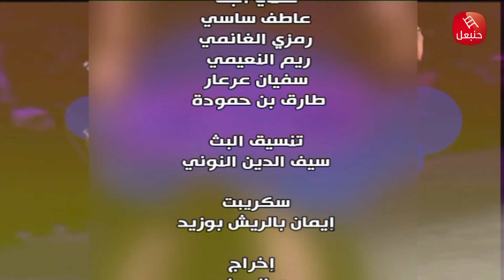الحلقة 08 | برنامج نهارك زين